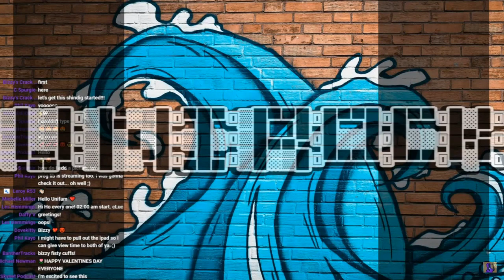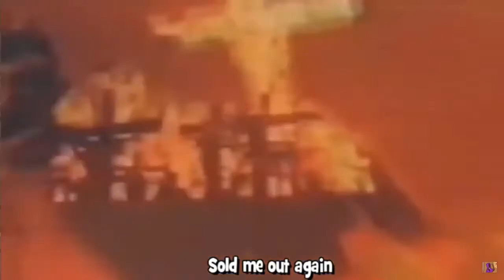UNIRock Presents Steve McCreep by Mr Cheswick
Mr. Cheswick's channel is gone, but thankfully, we still have this. Fair credit should go to UNIRach for finding where UNI played the video (including timestamp).

mirror - archive